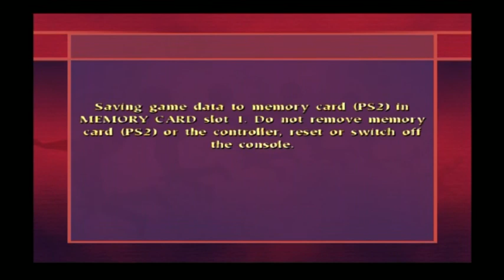Harry Potter Quidditch World Cup Part 5 England and Gryffindor Walkthrough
Harry Potter Quidditch World Cup walkthrough gameplay part 5 for the PS2, Gamecube and XBOX

Harry Potter Quidditch World Cup was just as important as the books, films and all of the other games in the series growing up with Hp during the late 90s and early 2000s! With my copy of the game on release on nov 7 2003 I received exclusive house badges and huge poster of the game cover! I’ve the Star Ace Harry as well as a Life size Nimbus 2000! Which my favourite racing broom!

J.K.Rowling has noticed me many times and has liked my Harry Potter bedroom and some of my extremely rare vintage Harry Potter book, film and video-game series collection from 1997/early 2000s-2011! Check them out by following me on Social media!

The game doesn't explicitly state when it's set but from my  knowledge about Harry Potter, (as one of the worlds biggest fans), the game is set during Harry's third year at Hogwarts (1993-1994 years) due to the names of the rosters of the Quidditch teams at that time (Cedric Diggory). Also the voice actor of Harry is the same as the third game in the series.

I was there when the first ever Harry Potter book and film came out and when the first ever video-game released alongside the film on the PS1, PC, GBA on November 16 2001! The PS2 released in 2003 alongside Harry Potter Quidditch world Cup! I have received many items from EA with all the other Harry Potter games on their release from my childhood in 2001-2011!

Thanks to J.K. Rowling - for coming up with Harry Potter to begin with, and for sharing her wonderful world with me that has been my place of safety and a refuge when the (Muggle) world didn't understand me and my autism since the late 90s and early 2000s. Thank you J.K. Rowling for providing me with such an immersive and richly detailed world that lets my imagination run free.

Thanks to EA games, Warner Brothers - for providing my childhood at the time with amazingly faithful Harry Potter games from 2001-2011 to the books and films that they are based off of.

Daniel Radcliffe, Emma Watson, Rupert Grint and the rest of the Cast of Harry Potter, who filled my childhood with so much magic growing up with the series during the early 2000s! You guys are my heroes!

Hello my name is Jordan and I've been an obsessed Harry Potter fan since the very beginning of Harry's journey that began with books in 1997 and 2000 with the film adaptations! I'm 26 and have a super power called autism, which has deeply connected me into J.K. Rowling's Wizarding World of Harry Potter, and Harry himself as we're very alike in appearance, personality and mannerisms. I've also have worn circular glasses since I was five years old. I've had the honour of being Noticed by J.K. Rowling many times and she inspired me to get creative during the chaos that is brewing all across the world. I've created a Harry Potter themed YouTube Channel to bring the Wizarding World that I experienced as a young child to new fans and children alike. From the Harry Potter games that were published by EA from 2000 to 2011 I will playing to show fans (old and new) the magic of these games from my childhood that kept me mesmerised for hours on end with a beautiful score I still find myself humming to after all these years, with a fantastic narration by Stephen Fry! Fry got me into reading audio books in 2000, he helped me with reading and understanding words and literature as a whole even though I used to think it was cheating, it's a whole other reading experience. On my channel I hope to show, unbox and share my entire Harry Potter vintage collection from the late 90s, early 2000s as I have some of the most extremely rare Potter items still sealed from back then with rare film props used in the eight films, and also to do a Harry Potter room tour of my vintage themed bedroom. Back to the Harry Potter games: I have had them all since their original release dates and have 100% them so much over the last 20 years that I'm proud to bring it to a platform where I can show me playing them, collecting all the collectables, and show every secret. Harry Potter has a way of bringing so much light in the darkness so I hope to entertain. I record all the footage myself and have learnt how to edit and it's bee stressful but fun as I'm still keeping my brain busy. I have worked very hard to make these the best and most fluid viewing experience in the short time that I've learnt to. Thank you for viewing Keep safe and enjoy!